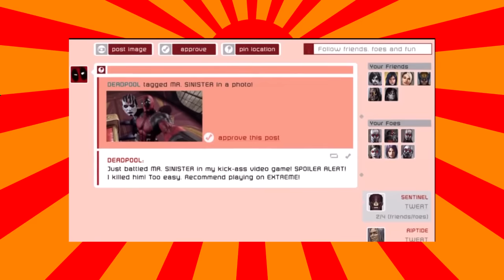X-Men: Apocalypse Review/Kritik - Nerdcalypse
Hier ist meine Review zu X-Men: Apocalypse!

Der Film ist DEUTLICH besser als erwartet. Ich hatte sogar mehr Spaß, als mit "Civil War" und das will was heißen!

Am Ende der Review, im Spoilerbereich, drifte ich ein wenig ab. Da wird die Zukunft das X-Men Franchises noch ein wenig beleuchtet, es lohnt sich also auf jeden Fall den Spoiler Bereich anzusehen bzw. später wiederzukommen, wenn man den Film dann gesehen hat.

Jetzt aber erstmal: Enjoy!!!

gez.
BaconZack